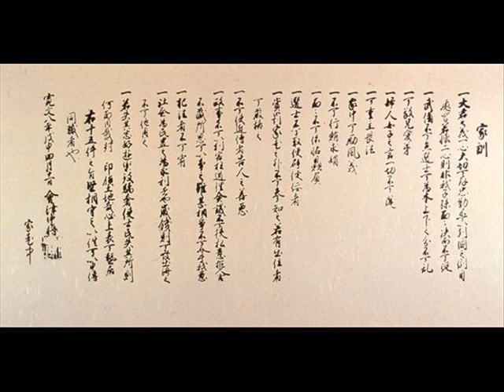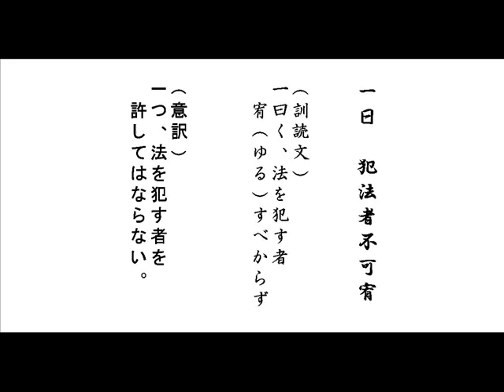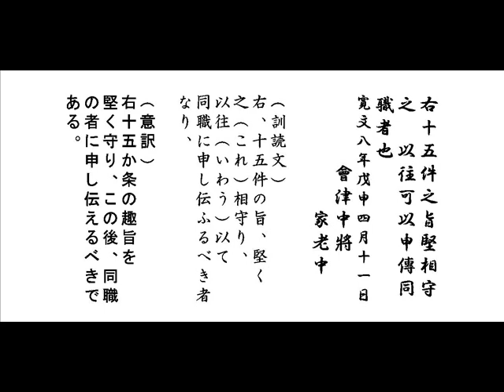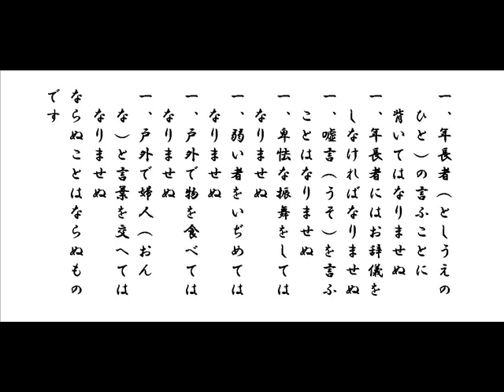会津松平家訓十五箇条と什の掟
江戸幕府将軍補佐でもあり、
会津松平家初代藩主保科正之（会津中将）が
1668年（寛文8年）4月11日に定めた
家訓（かきん）十五箇条の原文・訓読文・意訳と
会津藩士の男児が藩校日新館入学前に
会津武士の心構えを身に付けさせるために
唱和し修得する什（じゅう）の掟を添える。